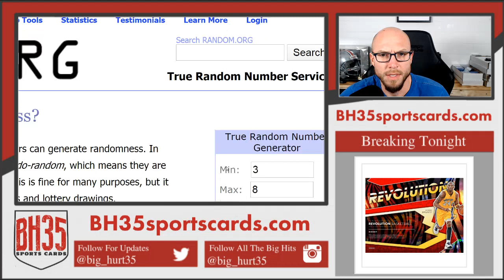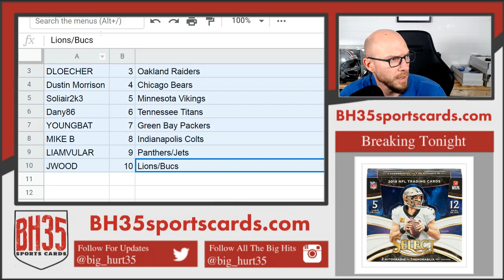Mini Filler for 2019 Select Football | 6 Box 1/2 Case Break #9